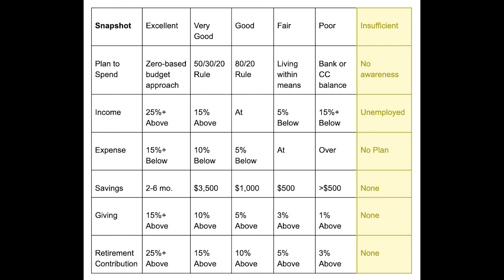Financial Snapshot: How does your retirement score?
The core Financial Snapshot has a total of six categories to evaluate. We reviewed what it would look like if you were to be consistent across all categories, but this scenario will not work for most of society. You may be further on in one category while lagging in another. In order to determine where you are at, looking at each category specifically based on your level of current proficiency will help reveal which needs the most focus. Knowing how you rate on the retirement savings side of the equation will be the next step of the process. This will then be the sixth and final step in the process. Retirement is arguably one of the most important aspects of the financial snapshot. It looks at how you will be able to provide for you and your spouse after you are no longer able to work or no longer want to work. It also prepares you to leave a legacy for your loved ones.

Jared created Millennial Margin out of necessity, as he has watched countless people schedule-away, mortgage-up, and max-out their lives. Margin is simply the antithesis, providing leeway in an increasingly margin-less culture.

Follow Millennial Margin or simply visit millennialmargin.com

My goal is to be in your corner bridging the gap between your trusted CPA, attorney, and financial planner. My advice is simply from my own personal experiences and is not meant to override or replace professional advice from your trusted investment professional.

W15E2